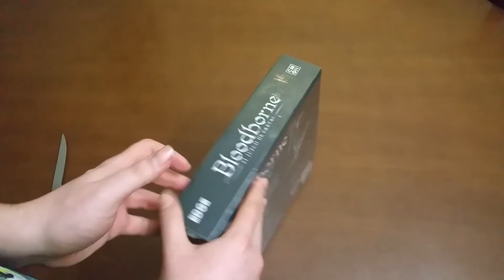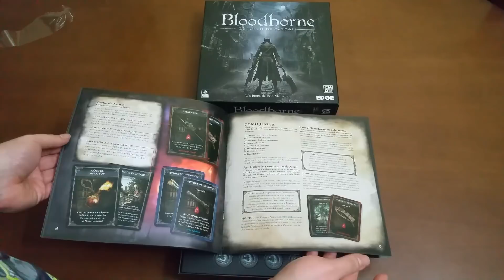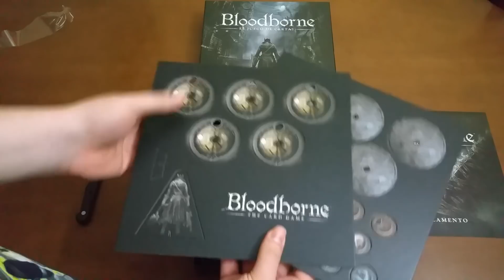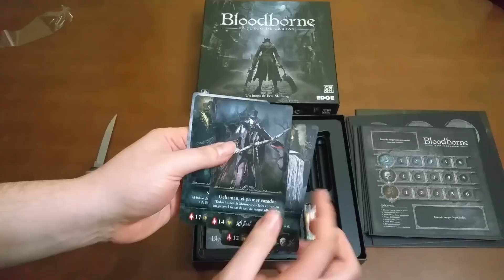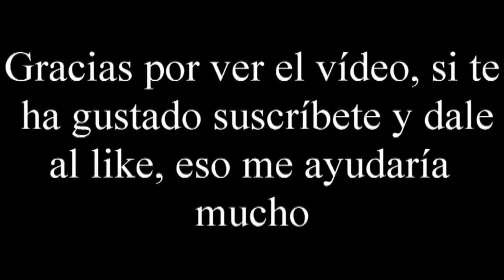Bloodborne: El juego de cartas - Unboxing - El club del dado